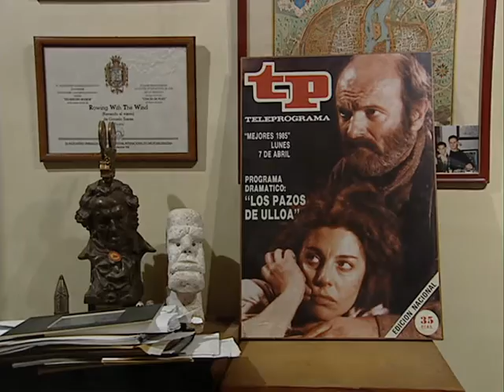Satisfacción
En torno a la obra. Los Pazos de Ulloa, serie televisiva. Gonzalo Suárez. Emilia Pardo Bazán. Biblioteca de Autor Emilia Pardo Bazán.